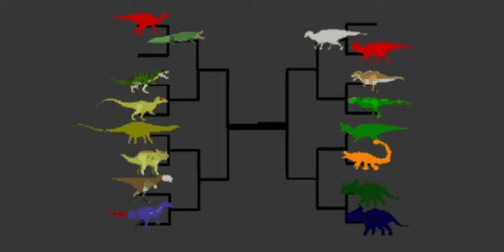MDB S2 GD2 W.I.P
Supersaurus ( Originally Amphicoelias ) belongs to @astralessence8050
Siamosaurus belongs to @spinosaurusFan